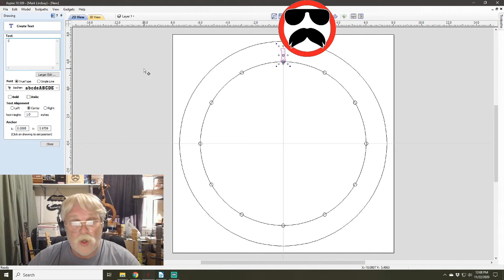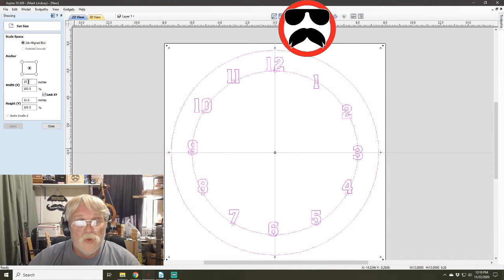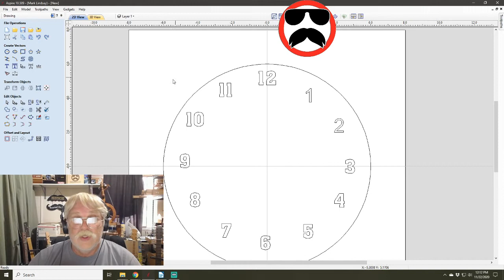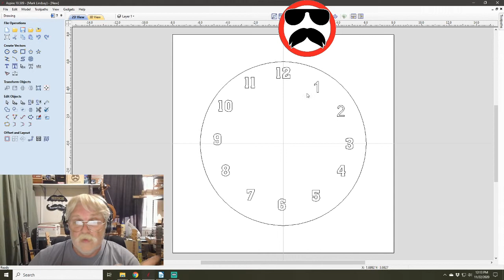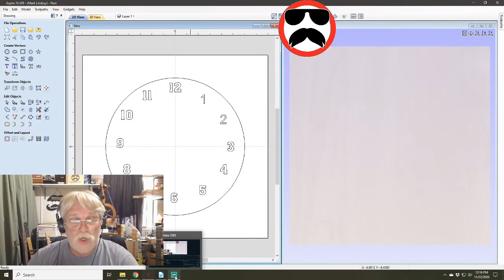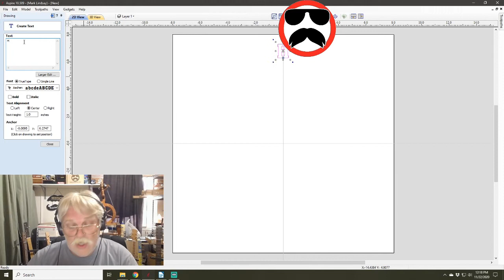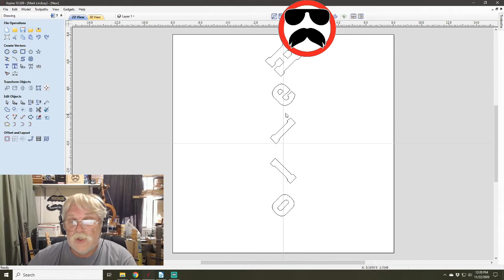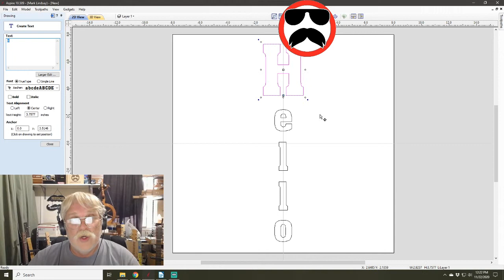Live Q&A #66 – Arrange Numbers on a Clock Face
As is traditional, my YouTube channel is on hiatus for the holidays. As a result, I don’t have a video for you this week. I WILL be keeping the Live Q&A sessions going, however! So join me TODAY, and every Sunday at Noon Pacific time, 3pm Eastern time for Live Q&A sessions!

Today, I’m going to demonstrate how I arrange the numbers on a clock face. This segment begins at the 4:15 minute mark.

Links to websites, videos, and products mentioned in this live stream:

My spoilboard surfacing bit:
Freud 1-1/4" Diameter Mortising Bit (16-106)